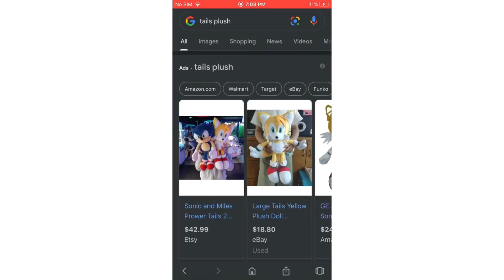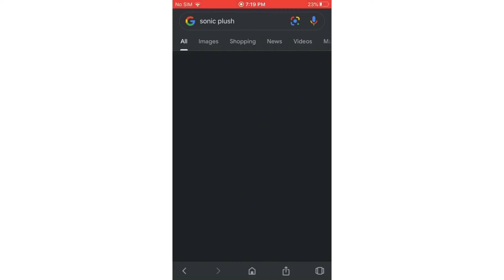Thanks for 19 subscribers